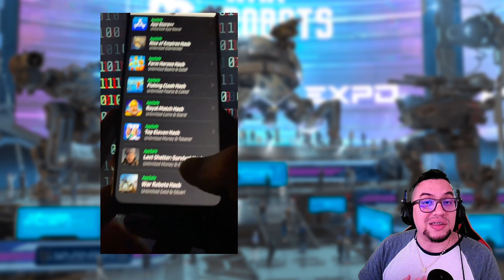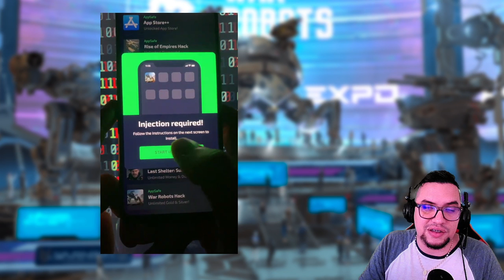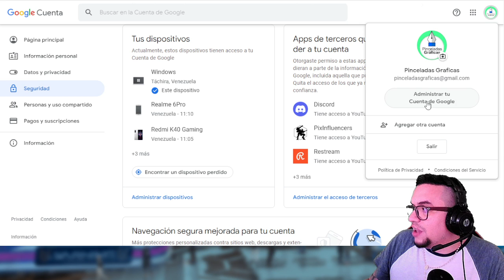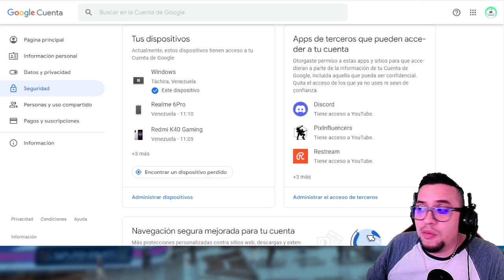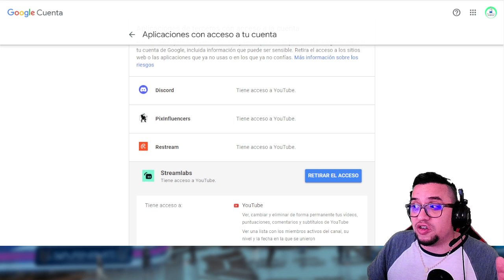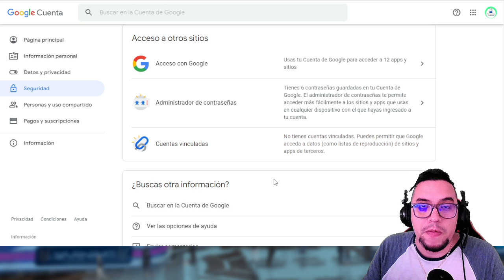¿Se podrá? COMO NO HACKEAR WAR ROBOTS 2022 EN ESPAÑOL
NO PRUEBES A HACKEAR WR, puedes caer en una estafa, perder tus cuentas, ser baneado y que te roben la identidad.

¿Se podrá? COMO HACKEAR WAR ROBOTS 2022 EN ESPAÑOL

░░░░░░░░░ CONTACTO  ░░░░░░░░░
░░░░░░░░░ DONACIONES  ░░░░░░░░░
░░░░░░░░░ CONTACTO  ░░░░░░░░░
░░░░░░░░░ SPECS  ░░░░░░░░░
▶RAM: 8 GB
▶PROCESADOR: Qualcomm SnapDragon 720G Octacore
▶GPU RENDERER: Adreno (TM) 720